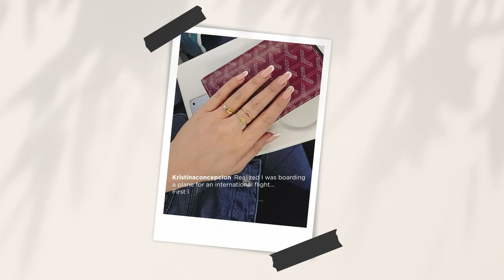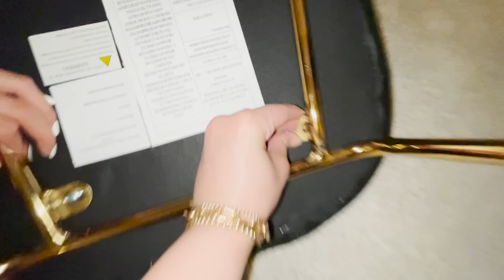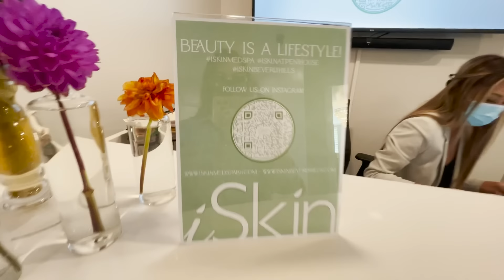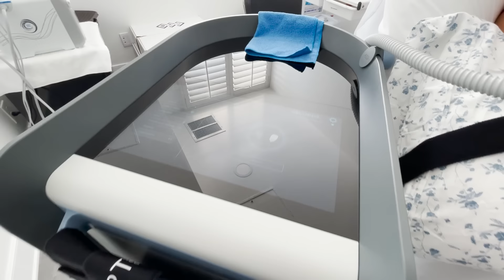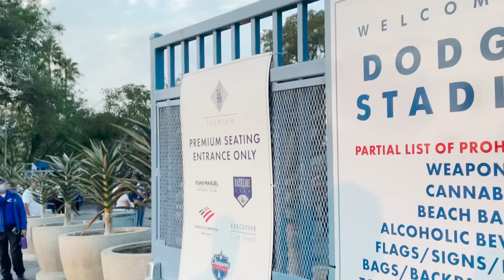LIFE LATELY: LOS ANGELES! Apartment Hunting, Household Chores, Dodger Game 🇺🇸 | KC Concepcion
Hiii from America, loves!

I’ve been in LA for 2 months now- I’m really missing my furbabies Churro and Chica and even my house in Manila! But like all of you, we have to keep our options open, stay strong and be brave about any decisions we need to make in these times. While I focus on my studies, and stay on course with work, I thought I’d film my first few months of independent living out here. As Filipinos like to say, BUHAY AMERIKA na ‘to! Kaya watch na guys!!!

In this vlog, you’ll see me hunt for an apartment, set up my furniture with my friends, go to my first baseball game and have a pamper day at my favorite medspa partner when in L.A.!

I have yet to discover more of the city I’m in, and in the process discover myself. Have you left your city to study, or work somewhere else? I’d love to hear from you!

Ito na ang “Buhay America!” Life lately in Los Angeles! Enjoy loves! xx

Let’s get connected, loves!

Lyka: @heykace